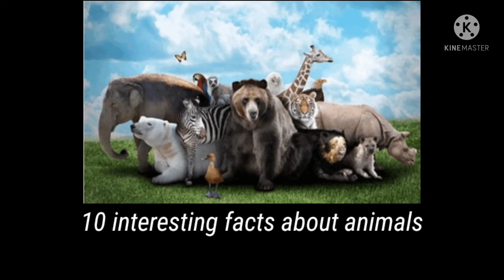जानवरों के बारे में 10 रोचक तथ्य।10 interesting facts about animals.